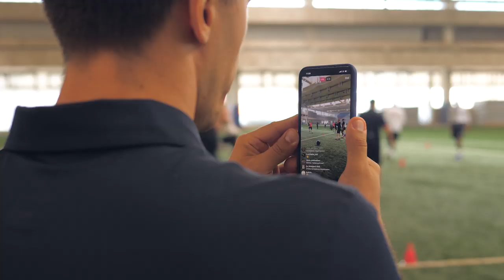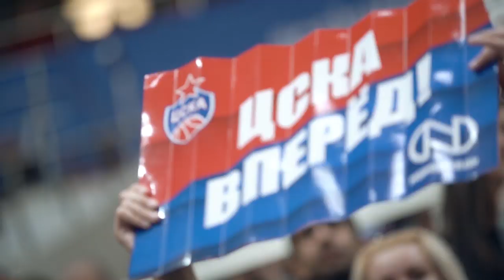CSKA & NorNickel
Стремление быть первыми и высокий профессионализм объединяют «НорНикель» и ЦСКА. Старший вице-президент компании «НорНикель» Владислав Гасумянов в интервью CSKAbasketTV о сотрудничестве с клубом